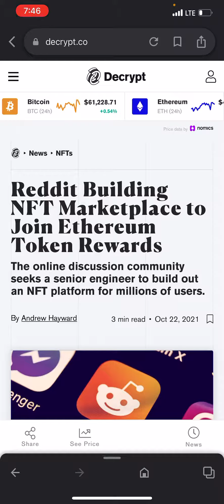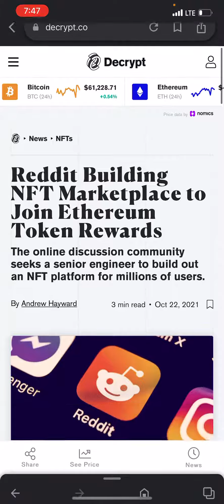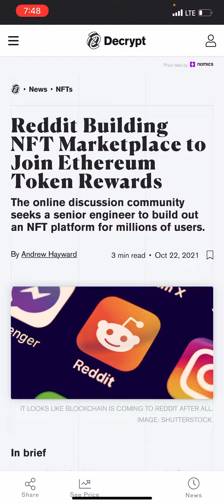Reddit Building NFT Marketplace to Join Ethereum Token Rewards | Why this is HUGE News